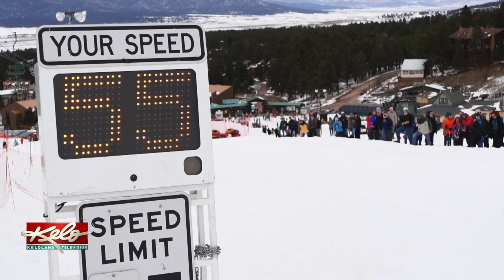Snow Shovel Races In New Mexico